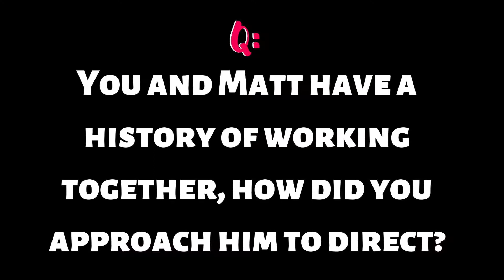Lee Ehlers talks "Mama Bear"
Writer of "Mama Bear", Lee Ehlers talks about the inspiration for the storyline as well as new updates and working with director, Matt Cohen.